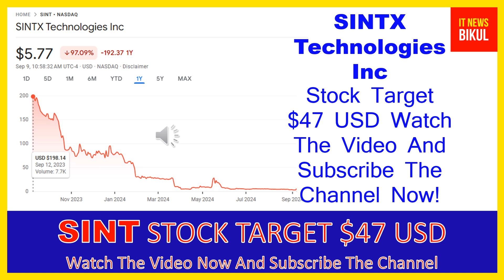SINT Stock - SINTX Technologies Inc Stock Breaking News Today | SINT Stock Price Prediction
SINT Stock - SINTX Technologies Inc Stock Breaking News Today | SINT Stock Price Prediction | SINT Stock Target